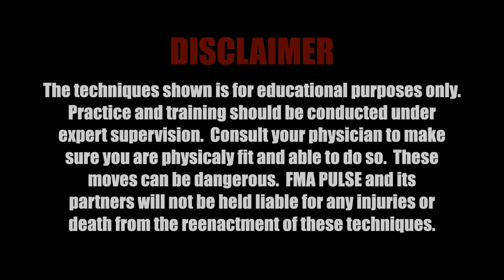Partner Stick Drills & Applications | GM Felix Cortes | Filipino Combatives Global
Grandmaster Felix Cortes of Filipino Combatives explains how the single drills in his system applies to combat situations.  The concepts and theory of how to attack and defend are within the drills, and is displayed in this video.  GM Cortes explains that offense and defense are sometimes in the same movement.